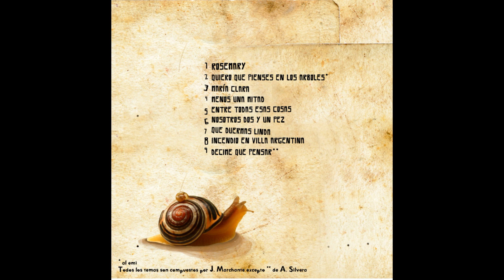EL GRAN MARCHANTE - LA MITAD - 2011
Ragus Lofoten   / @losochenteros4388
Uruguay Underunderground   / carlancos2010
JAZZ BLUES FUNK - URUGUAY

1 - ROSEMARY
2 - QUIERO QUE PIENSES EN LOS ÁRBOLES
3 - MARIA CLARA
4 - MENOS UNA MITAD
5 - ENTRE TODAS ESAS COSAS
6 - NOSOTROS DOS Y UN PEZ
7 - QUE DUERMAS LINDA
8 - INCENDIO EN VILLA ARGENTINA
9 - DECIME QUE PENSAR